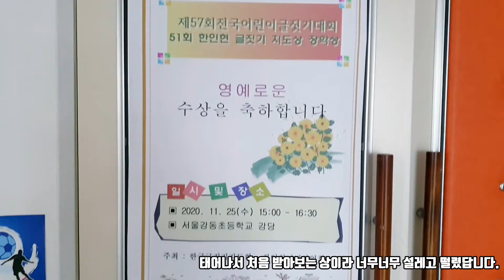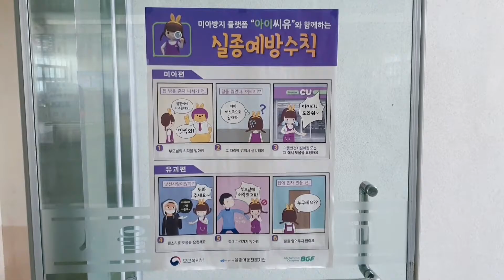[별이봄이] 전국어린이 글짓기대회 우수상, 서울 강동초등학교 둘러보기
8살 별이가 한국글짓기지도회에서 주최한 '제 57회 전국어린이 글짓기대회' 에서 저학년 산문 부문 우수상을 받았어요.
시상식 현장과 강동초등학교의 이곳저곳을 함께 둘러보아요.